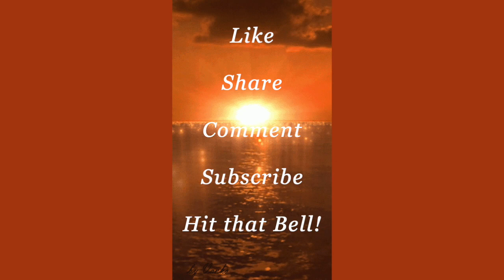The WORLD is in TROUBLE! ... WE'RE Too APATHETIC!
The WORLD is in TROUBLE! ... WE'RE Too APATHETIC!   The crap is hitting the fan and we are out of touch and dummied down. We want to play and we are ignoring all the warning signs! "PEACE & SAFETY" is a lie!  Something's going down and something's coming down the pike!